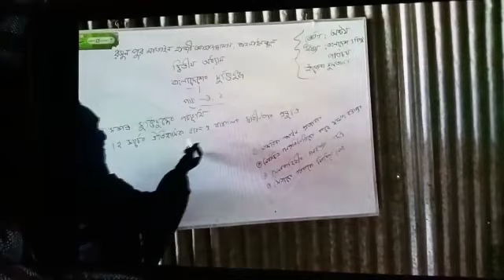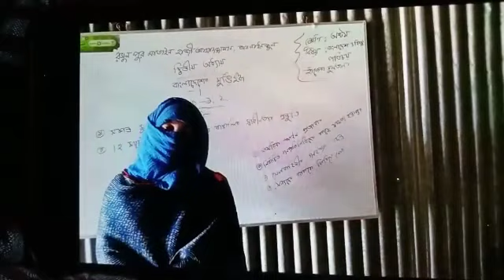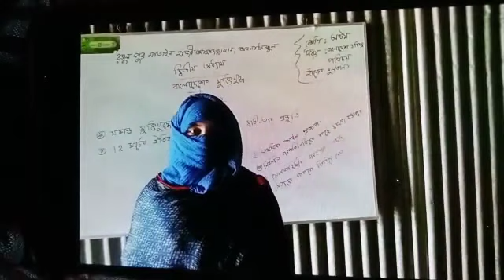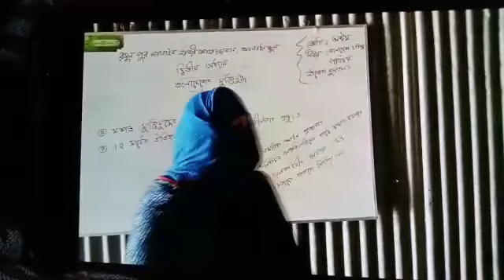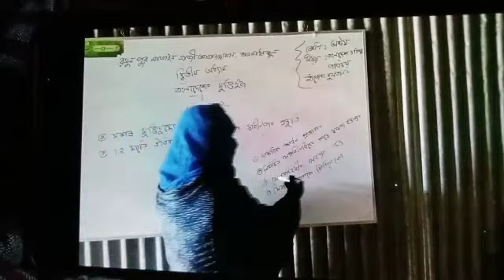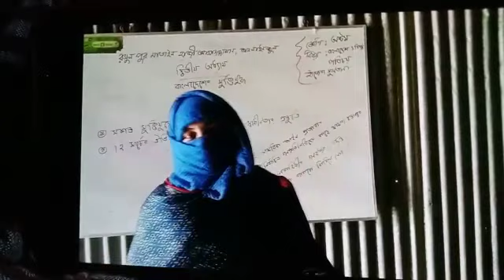বাংলাদেশ ও বিশ্বপরিচয়(২য় অধ্যায়) || ৮ম শ্রেণি || হাজেরা সুলতানা || সহঃশিক্ষক